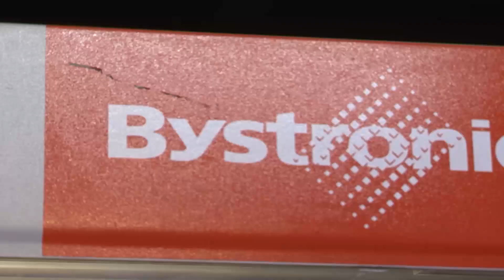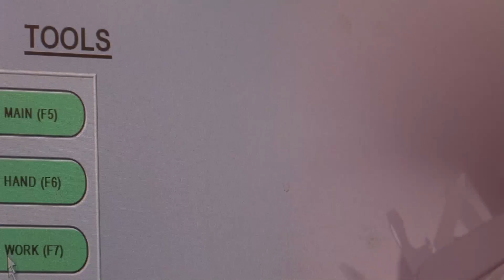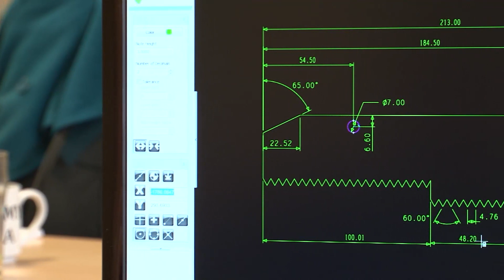Specialised Laser Products Ltd Laser Cutting HD Film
Specialised Laser Products are the laser cutting experts. Our ultra-precise methods enable us to cut steel and aluminium with the finest degree of accuracy.

Working across a wide range of sectors, our technical expertise is coupled with a commitment to providing excellent customer service and value for money. The result is a hard-earned reputation for excellence, and satisfied clients nationwide